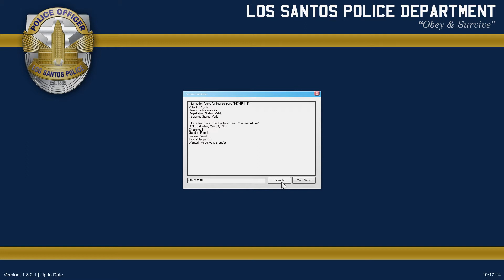San Andreas: Law - 07 - Los Santos County Mayhem! [LSPDFR // LSSD]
Join me as a sheriff in Los Santos County in the 2014 Dodge Charger, as I attempt to patrol the very violent streets of Los Santos.

ARTISTS: Defqwop feat. Strix